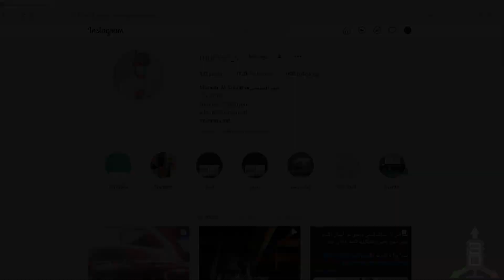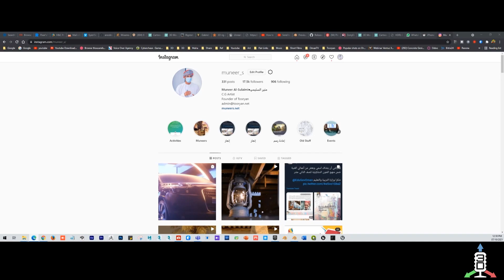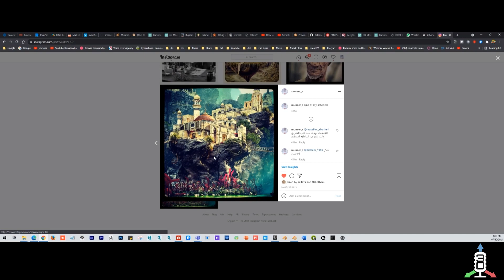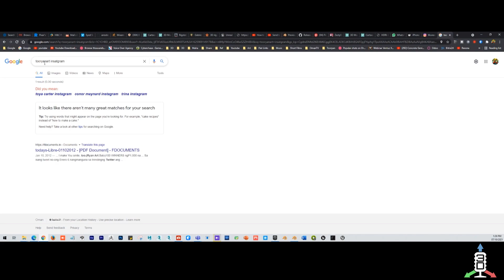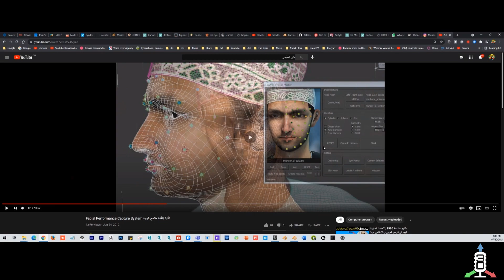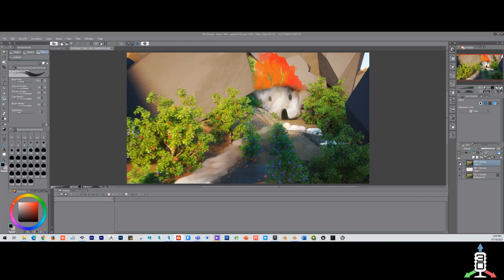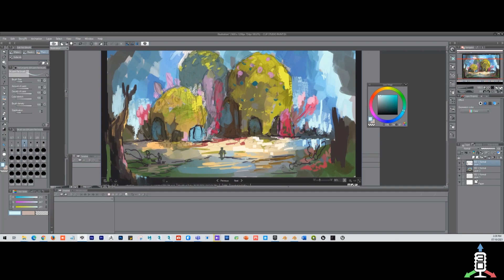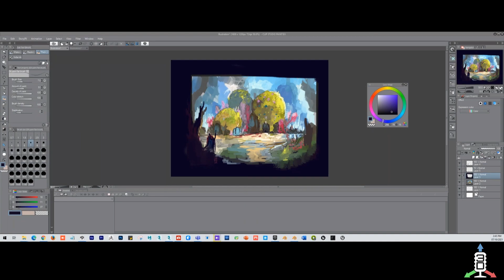(3D Artist, Founder of Tooryan studio) بودكاست منير: الحلقة #20: مع منير السليمي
0:00 مقدمة
1:10 نبذة عن نفسك و كيف بدأت ؟
05:35 قصة منير مع الثري دي
09:40 الأساسيات الفنية
13:35 ما بعد الجامعة
15:33 البرمجة
23:17 الإصرار على النجاح

26:00 ليش حبيت الأنميشن
45:00 قصة غريبة مع دكتور في الجامعة

53:00 Render farm
54:15 قصة الاستوديو اللي فتحه منير
1:03:20 البرنامج الأفضل
1:28:15 kitbashing
1:38:41 الإستكشاف الفني
1:40:44 مقابلات الفناين و كيفية تقييمهم
1:48:50 تنظيم الوقت
1:55:23 كيف تعلمت موسيقى
2:10:03 نصيحتك لنفسك ؟

2:17:50 خاتمة

رابط موقع قومرود لأي شخص يبي  يدعم القناة

لو كان عندكم أي سؤال أنا متواجد في هذه الحسابات

يعطيكم العافية جميعا و حياكم الله في بودكاست منير ، ضيفنا اليوم هو منير السليمي فنان ثري دي و أيضا رسام  و المؤسس لإستيديو توريان في عمان ، تكلمنا عن أشياء كثيرة جدا منها قصته و كيف بدأ و الحادثة اللي صارت له و هو صغير و خلته يبدأ كثير من الأشياء في حياته ، كيف تعلم البرمجة و طور كثير من الإضافات و أشياء ثانية بعد .